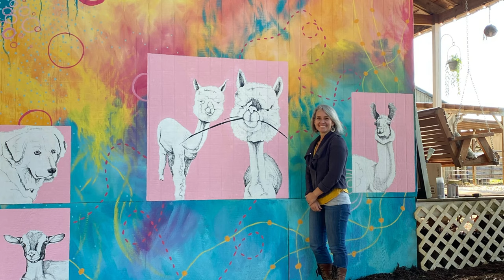Good Karma Ranch Alpacas: The Making of a Mural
Artist, Jackie Moffitt, created a beautiful mural on the side of the farm store at Good Karma Ranch. In about 25 hours, this wall was transformed into a fun place for visitors to take pictures and remember their visit to our farm. Each type of animal on our farm is represented by Jackie's original drawings from pictures of our animals.